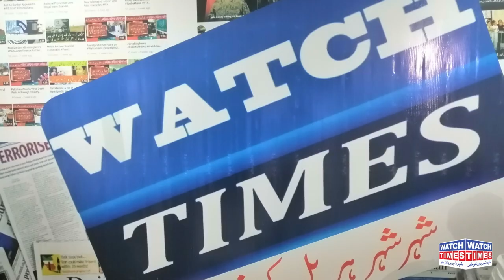MIAN MUHAMMAD BAKSH KALAM BY MUHAMMAD ALI MOMIDD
ایسی خوبصورت آواز آپ نے پہلے کبھی نہیں سنی ہو گی
سیف الملوک